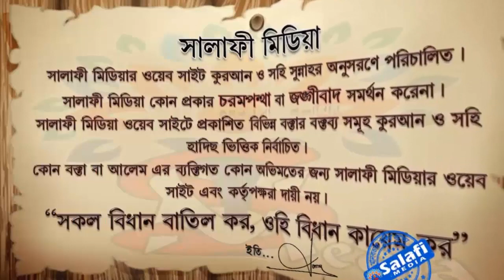আকীদা কাকে বলে এর মূলনীতি কি ᴴᴰ┇ শায়েখ জাহিদ আল মাদানী হাফিঃ